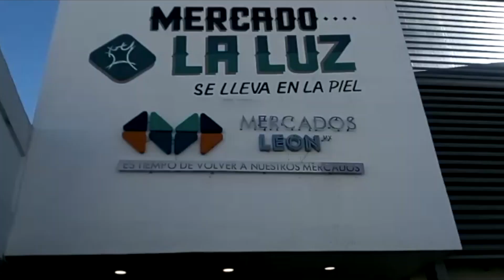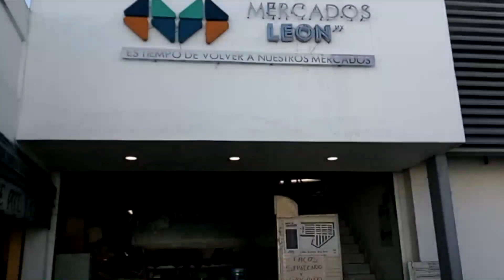La pasada Feria de León no representó un beneficio importante para el sector de piel y calzado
Estatal 🔴 La pasada Feria Estatal de León no representó un beneficio importante para dicho sector de piel, calzado y marroquinería, aseguraron comerciantes de este rubro.